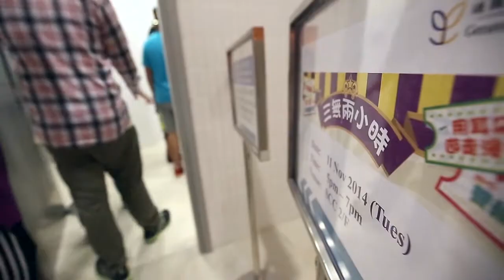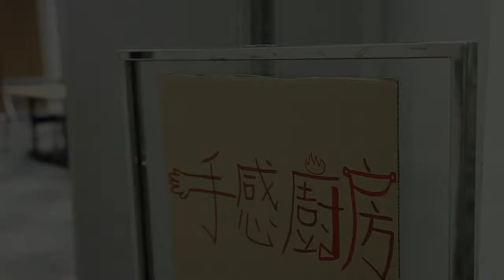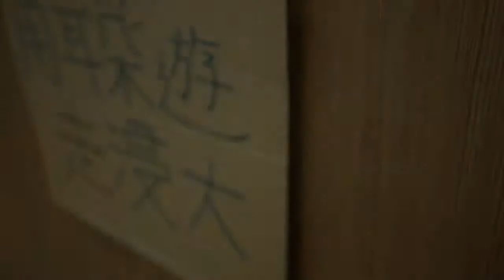【學生活動花絮】三「無」兩小時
Highlight of student event "Extraordinary 2 hours"
Co-organized by General Education Office, HKBU and i-dArt

在2014年11月11日，通識教育處有幸邀請到東華三院旗下的非牟利圑體「愛不同藝術」來到浸大，帶領學生嘗試在無手、無眼或無腳的限制下創作，體驗無邊界的藝術！愛不同藝術的導師特別設計數個體驗活動，包括「用耳朵遊走浸大」、「身體創圖像」、「雙輪舞」和「手感廚房」，讓學生透過切身體驗，認識及欣賞殘障人士的藝術才華和作品。

再次感謝 i-dArt 的到來，以及學生的支持！

On 11 Nov 2014, the i-dArt, the non-profit organization under the Tung Wah Group of Hospitals, came to HKBU to have fun with our students in the extraordinary 2 hours. Under the guidance of the trainers from the i-dArt, students created various forms of art with different physical constraints in the experiential activities, including “Wander around HKBU with Ears”, “Paint with your Body”, “Dancing Wheels” and “Food Preparation in the Dark”. Through the first-hand experience, students got to know more about the talent of the disabled, as well as appreciated their artworks.

Thank id-Art again for coming to HKBU to share the wonderful time with us and thank all the participants for their support!